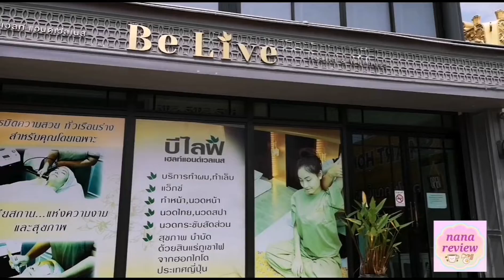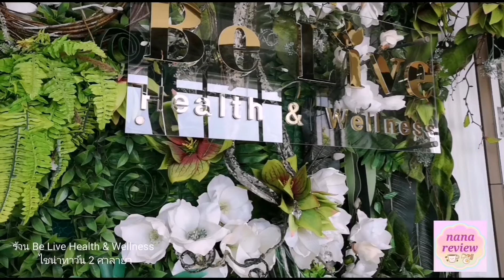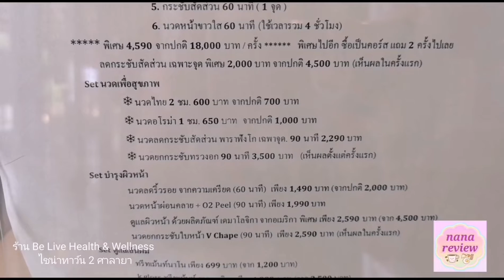Sand Bath สปาหินภูเขาไฟจากฮอกไกโด Be Live Health & Wellness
Be Live เป็นสถานความงามที่เพรียบพร้อมไปด้วยนวัตกรรมต่างๆ ที่พร้อมปรนนิบัติผิวพรรณ และรูปร่างของคุณแบบครบวงจร ภายในมีทั้งห้องสปาแบบ VIP โซนเสริมสวย ลูกค้าจะได้ปลดปล่อยความเมื่อยล้า ด้วยสปาหลายรูปแบบ และ การตกแต่งแบบสบายตา ผสมผสานความทันสมัย

Sandbath ทรายร้อนมหัศจรรย์ ขจัดของเสีย ขับไขมัน เผาผลาญแคลอรี่       Sandbath เป็นสปาบำบัด Signature ของร้าน ซึ่งนำเอาหินภูเขาไฟจากฮอกไกโด ประเทศญี่ปุ่น ซึ่งมีสินแร่ถึง 50 ชนิด ต่อ 1 เม็ด บวกกับความร้อนอุณหภูมิ 54 องศา เพื่อให้เกิดพลังงาน Far Infrared ซึ่งคลื่นนี้เปรียบเหมือนพลังงานจากแสงอาทิตย์ยามเช้า จะเข้าไปทำให้โมเลกุลของเหลวในร่างกายแตกตัวเพื่อขับไล่สารพิษ ระหว่างแช่ทรายจะค่อยๆ หนักตามตัวเหมือนถูกนวดไปในตัว สินแร่ภูเขาไฟจะดูดซับสารพิษที่ตกค้างออกมาตามรูขุมขน ช่วยกระตุ้นการไหลเวียนของเลือดและเซลล์ทุกส่วนในร่างกาย หลังจากที่แช่ทรายร้อนเสร็จ จะรู้สึกเหนื่อยเหมือนพึ่งออกกำลังกาย เบาสบายตัว ใบหน้าอมชมพู แลดูสุขภาพดี ซึ่งการแช่ทรายร้อนนี้สามารถเผาผลาญไขมันได้ถึง 600 แคลอรี่ เลยทีเดียว Sandbath เป็นวิธีธรรมชาติบำบัด สะอาด ปลอดภัย ให้ความรู้สึกผ่อนคลาย ลดอาการเมื่อยล้าได้เป็นอย่างดี

โปรโมชั่นช่วงนี้ Sandbath เลือกแพคเกจได้ในราคา 2,990 บาทเท่านั้น

Sand Bath สปาหินบำบัดธรรมชาติจากฮอกไกโด มี 3 แพ็คเกจให้เลือก สำหรับคุณ
Package 1 : Sand Bath + นวดแผนไทย 120 นาที
ลดอาการเมื่อยล้า และความเครียดสะสม
Package 2 : Sand Bath + Aroma Therapy 60 นาที
ลดอาการเมื่อยล้า และบำรุงผิวให้ชุ่มชื่น ยิ่งขึ้น
Package 3 : Sand Bath + Body Scrub 60 นาที
ลดอาการเมื่อยล้า ผลัดเซลล์ผิว เผยผิวกระจ่างใสยิ่งขึ้น
สอบถามราคาเพิ่มเติมกับทางร้าน
ร้าน Be Live Health & Wellness
อยู่ไชน่าทาว์น 2 ศาลายา
เปิดให้บริการ วันอังคาร – วันอาทิตย์ เวลา 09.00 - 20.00 น.